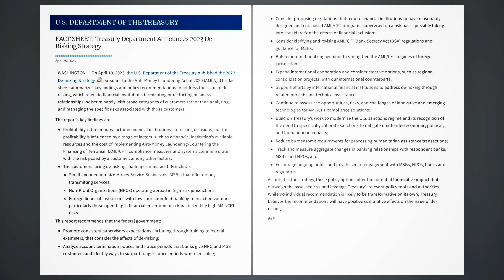Treasury Department Announces 2023 De-Risking Strategy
On April 10, 2023, the U.S. Department of the Treasury published the 2023 De-risking Strategy pursuant to the Anti-Money Laundering Act of 2020 (AMLA). This fact sheet summarizes key findings and policy recommendations to address the issue of de-risking, which refers to financial institutions terminating or restricting business relationships indiscriminately with broad categories of customers rather than analyzing and managing the specific risks associated with those customers.

The report’s key findings are:

Profitability is the primary factor in financial institutions’ de-risking decisions, but the profitability is influenced by a range of factors, such as a financial institution’s available resources and the cost of implementing Anti-Money Laundering/Countering the Financing of Terrorism (AML/CFT) compliance measures and systems commensurate with the risk posed by a customer, among other factors.

The customers facing de-risking challenges most acutely include:

Small and medium-size Money Service Businesses (MSBs) that offer money transmitting services.

Non-Profit Organizations (NPOs) operating abroad in high-risk jurisdictions.

Foreign financial institutions with low correspondent banking transaction volumes, particularly those operating in financial environments characterized by high AML/CFT risks.

This report recommends that the federal government:

Promote consistent supervisory expectations, including through training to federal examiners, that consider the effects of de-risking;

Analyze account termination notices and notice periods that banks give NPO and MSB customers and identify ways to support longer notice periods where possible;

Consider proposing regulations that require financial institutions to have reasonably designed and risk-based AML/CFT programs supervised on a risk basis, possibly taking into consideration the effects of financial inclusion;

Consider clarifying and revising AML/CFT Bank Secrecy Act (BSA) regulations and guidance for MSBs;

Bolster international engagement to strengthen the AML/CFT regimes of foreign jurisdictions;

Expand international cooperation and consider creative options, such as regional consolidation projects, with our international counterparts;

Support efforts by international financial institutions to address de-risking through related projects and technical assistance;

Continue to assess the opportunities, risks, and challenges of innovative and emerging technologies for AML/CFT compliance solutions;

Build on Treasury’s work to modernize the U.S. sanctions regime and its recognition of the need to specifically calibrate sanctions to mitigate unintended economic, political, and humanitarian impacts;

Reduce burdensome requirements for processing humanitarian assistance transactions;

Track and measure aggregate changes in banking relationships with respondent banks, MSBs, and NPOs; and

Encourage ongoing public and private sector engagement with MSBs, NPOs, banks and regulators.

As noted in the strategy, these policy options offer the potential for positive impact that outweigh the assessed risk and leverage Treasury’s relevant policy tools and authorities. While no individual recommendation is likely to be transformative on its own, Treasury believes the recommendations will have positive cumulative effects on the issue of de-risking.